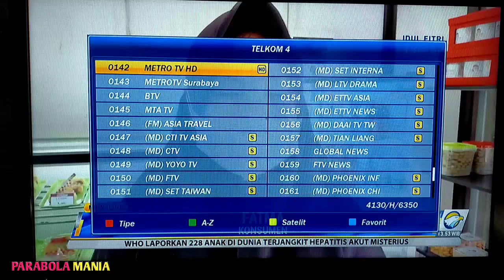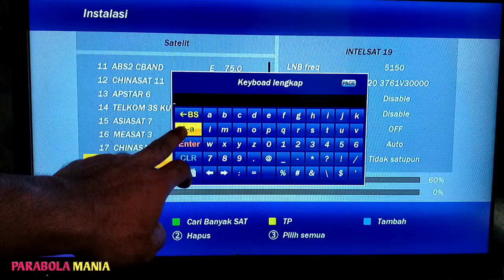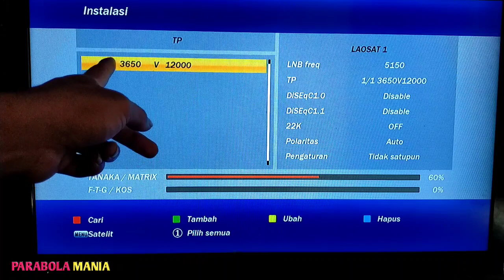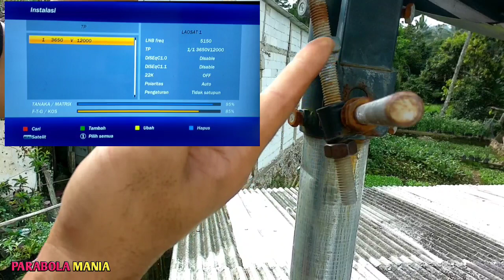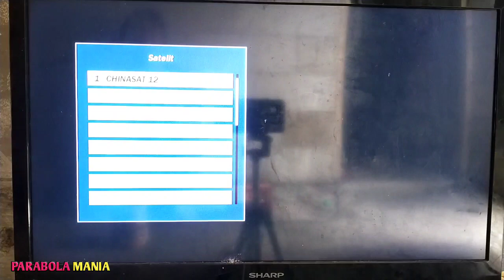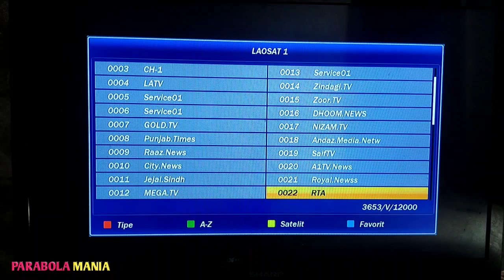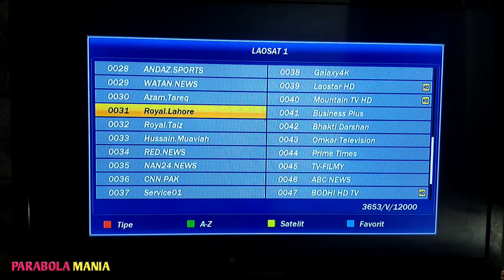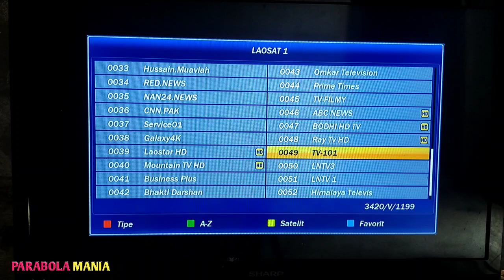CARA MENGARAHKAN PARABOLA DARI TELKOM 4 KE LAOSAT 1 || CARA MUDAH TRACKING SATELIT LAOSAT 1 CBAND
Cara mengarahkan parabola dari satelit Telkom 4 ke satelit laosat 1 cband || cara mudah tracking satelit laosat 1

Satelit laosat 1 berada di orbit 128°e arah timur dan kali ini saya tracking untuk mencari siaran yang fta dengan memakai dish jaring 7, 5 feet serta memakai lnb kaonsat 13k dengan kedalaman lnb angka 36 dan memakai receiver non rekomendasi yaitu Tanaka Jurassic mpeg4

Frekuensi terkuat di satelit laosat 1 cband yaitu 3650 V 12000